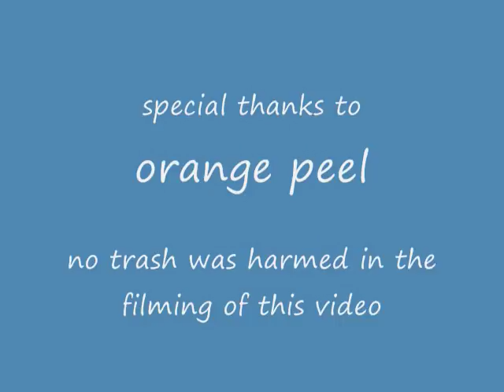tomiko interview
Tomiko gives us an interview after her weekend up at Webringit.com. She tells us about how she prepared for each match. Dia Zerva makes a cameo